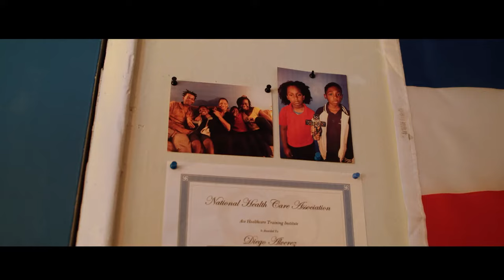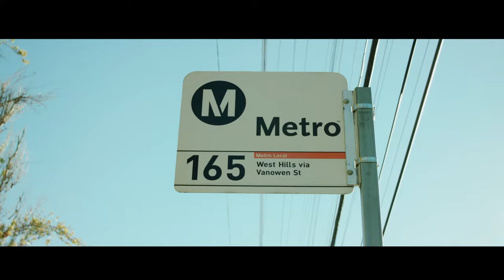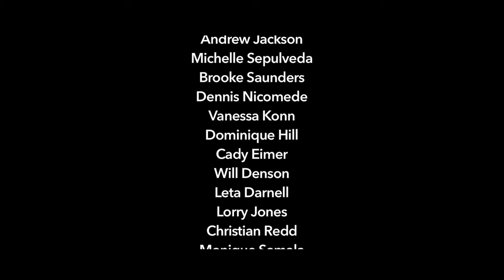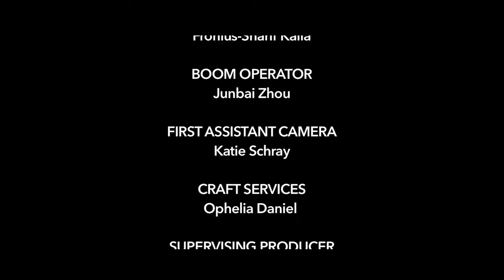Induced Effect - Black Cinema - Drama Movie - Full Movie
A pair of blue collar workers form an unlikely partnership of illegally selling prescription pills to make ends meet all while trying to avoid disastrous mishaps.